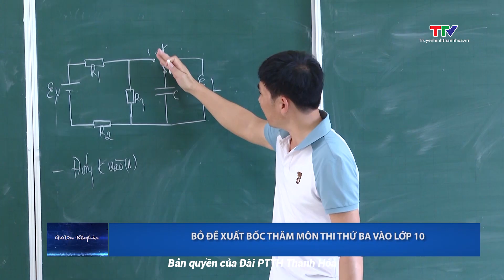Bỏ đề xuất bốc thăm môn thi thứ ba vào lớp 10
Bộ Giáo dục và Đào tạo vừa thông tin việc lấy ý kiến rộng rãi dự thảo quy chế tuyển sinh bậc THCS và THPT. Dự thảo lần này bỏ đề xuất bốc thăm môn thi thứ ba vào lớp 10.